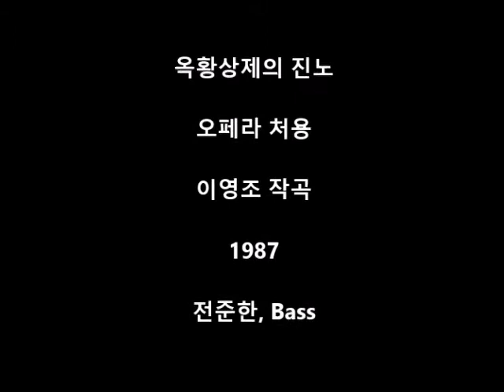옥황상제의 진노-오페라 처용 전준한:Bass Young Jo Lee Warning of Heaven Emperor from Opera Tcheo Yong 1987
오페라 처용 - 옥황상제의 진노 (1987)
때는 신라 말기.. 천상에서 부패와 타락의 신라를 내려다 보며 옥황상제는 이 노래를 부른다.
징벌 받아야 할 타락과 부패의 무리.. 어찌 옛 신라 뿐이랴 ..
 《가사》 슬프다. 슬프다.. 새로운 나라를 위해 세운 모든 것 네 스스로 모두 무너뜨리고.. 정의를 지키겠다 하던자, 법을 세우겠다 하던자, 모두 타락과 부패에 빠졌구나... 정치는 도둑과 짝하여 어울려 백성을 배반하고 악을 선하다 하며 진실을 파묻어 버리고 양심의 입을 막는자 ..
새 시대를 위해 새 질서를 위해 모두 사라져야 하느니라 ...
전준한 Bass, 국립 오페라단 위촉곡